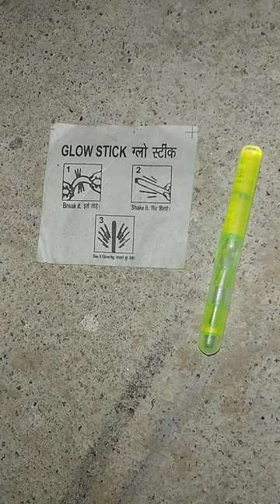science experiment||glow stick